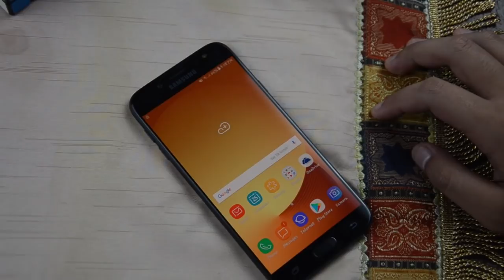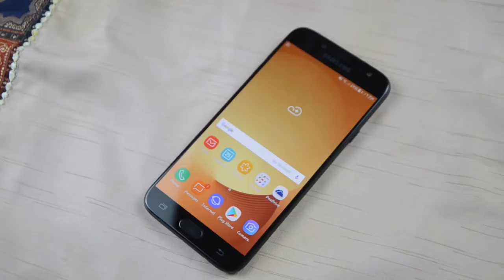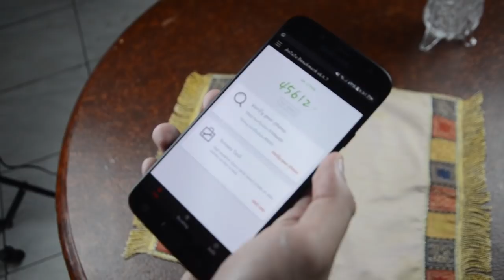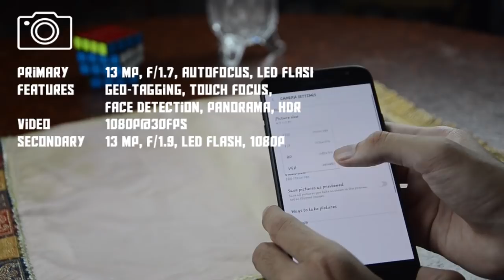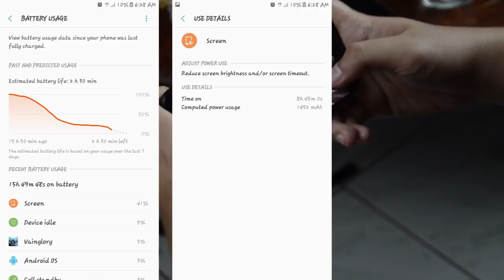Review Samsung Galaxy J7 PRO (Indonesia)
Ulasan Dari Ponsel Keluaran Samsung Seri J, Yakni Samsung Galaxy J7 Pro Indonesia.

Spesifikasi
Multitouch Yes
GPU Mali-T830MP2
Video 1080p@30fps
Secondary 13 MP, f/1.9, LED flash, 1080p
NFC Yes
Sensors Fingerprint (front-mounted), accelerometer, gyro, proximity, compass
Colors Black, Gold

Over The Horizon - Samsung